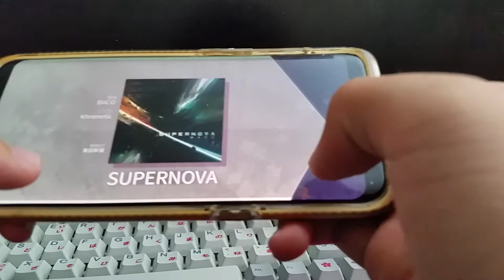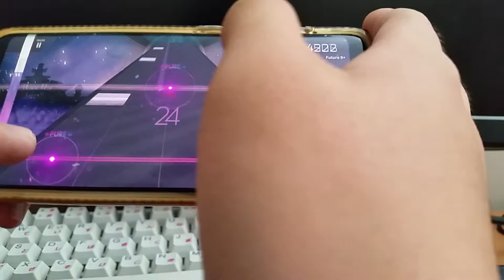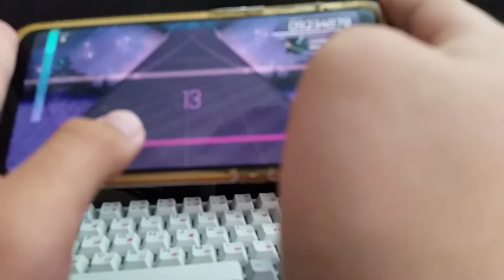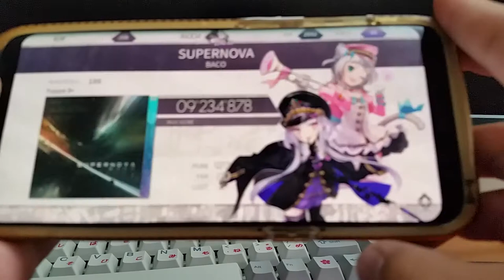Arcaea | [Handcam] SUPERNOVA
here's another handcam before I change up the filming setup.
And yes, I did worse in this take than the one before lmao